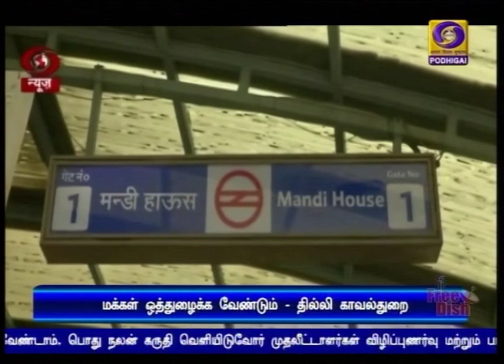தில்லி காவல்துறை மக்களுக்கு வேண்டுகோள்PodhigaiTamilNews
தில்லி செங்கோட்டை, பிரகதி மைதான் பகுதிகளில் 144 தடை உத்தரவு - மக்கள் ஒத்துழைப்பு அளிக்க காவல்துறை வேண்டுகோள்.